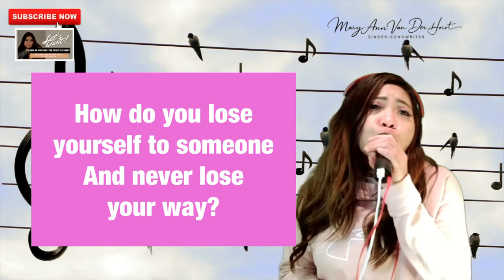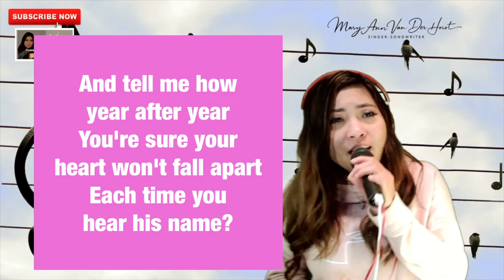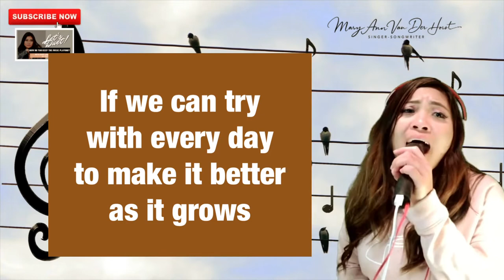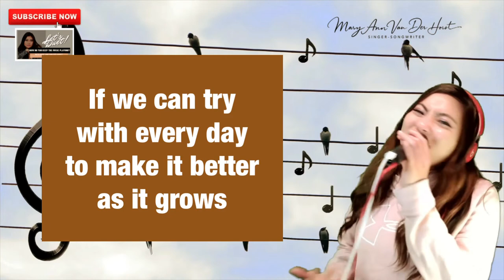How do you keep the music playing? Karaoke with Female voice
"How Do You Keep the Music Playing?" is a song composed by Michel Legrand with lyrics by Alan and Marilyn Bergman for the 1982 film Best Friends where it was introduced by James Ingram and Patti Austin.

Female Voice included by Mary Ann Van Der Horst as Patti Austin.